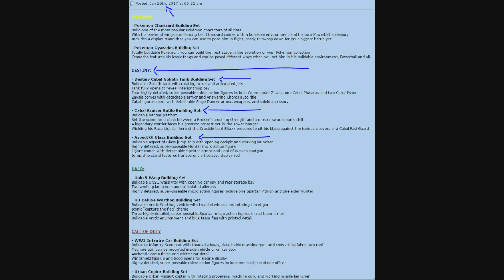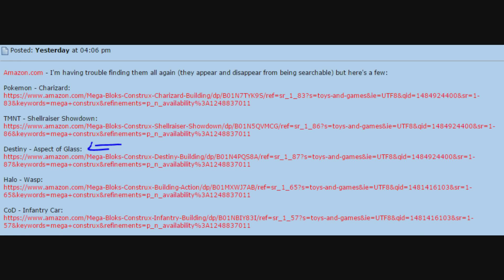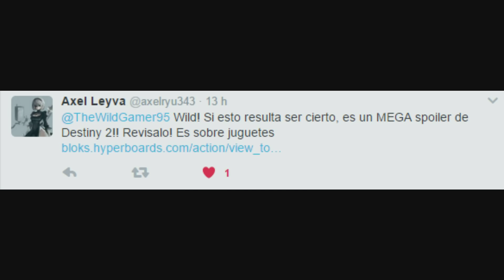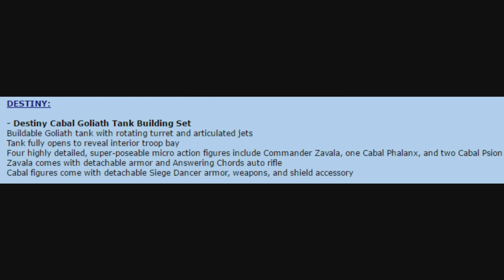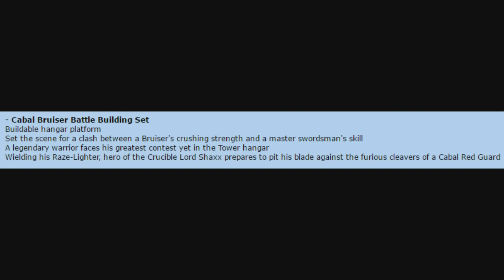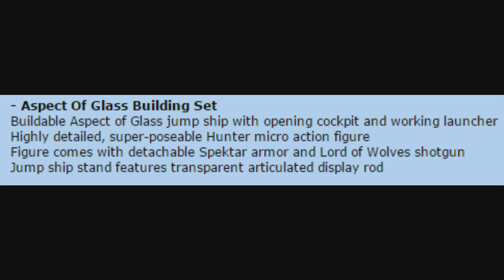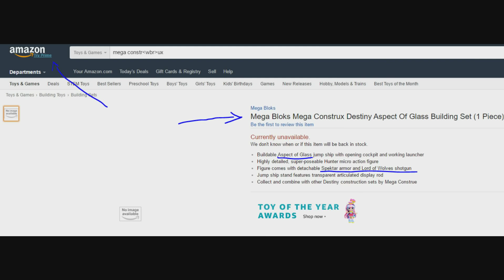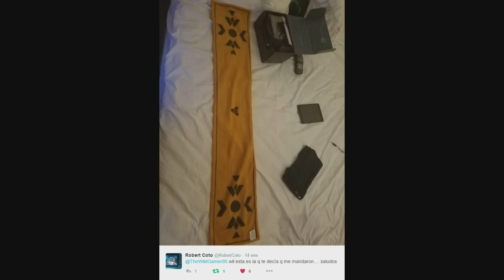Destiny 2 - INVASION CABAL! NUEVA FACCIÓN CABAL DE LA GUARDIA ROJA! Información Filtrada!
★Lootcrate y usad el código "wild" para ahorraros un 10% dto! ^-^ Felices sorpresas! :v

Hola a todos guardianes & bienvenidos de vuelta al noticiario de Destiny donde hoy analizaremos reciente información filtrada sobre el futuro contenido de Destiny 2017 la que describe una taque Cabal en el Hangar de la Torre, el posible retorno de la Camara de Cristal y mucho mas, espero que os guste y os sirva de ayuda! ^-^

Quieres hacerte con un paquete LootCrate lleno de cositas guays de los últimos videojuegos y mas para ti o algún amigo? y usa el código "wild" para ahorrarte dinero!

LINK DEL PRODUCTO DE DESTINY 2017 EN AMAZON

Destiny 2 - POSIBLE INFO DE FUTURO CONTENIDO Y CÁMARA DE CRISTAL FILTRADA!